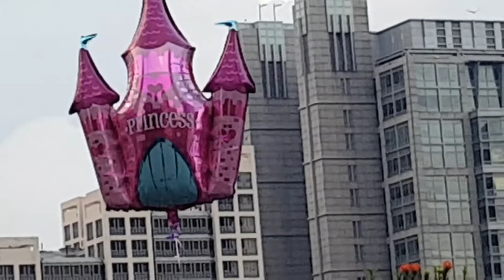April 2017 Compilation